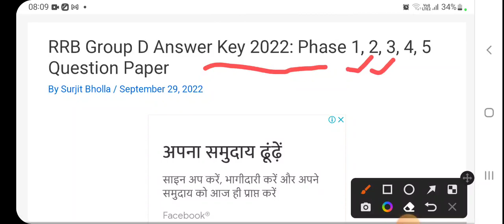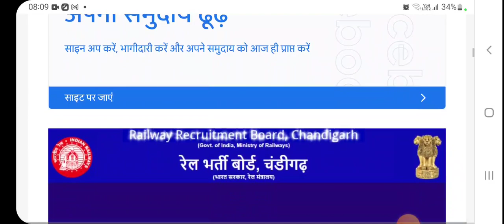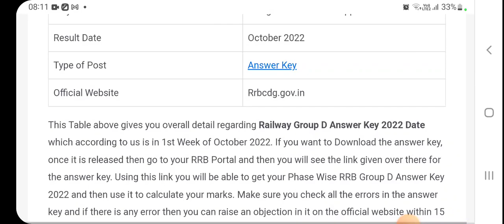rrb group d answer key 2022 lgroup d cut off 2022 l answer key update l group d answer key 2022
railway group d cut off 2022 l rrb group d exam offical cut off 2022 l group d exam cut off ntpc😍
railway group d exam cut off 2022 acceptance rate,
railway group d exam cut off 2022 as text,
railway group d exam cut off 2022 audio,
railway group d exam cut off 2022 analysis,
railway group d exam cut off 2022 act,
railway group d cut off 2022,
railway group d expected cut off 2022,
railway group d exam cut off 2022 basketball rankings,
railway group d exam cut off 2022 basketball players,
railway group d exam cut off 2022 baseball rankings,
group d ka cut off 2022,
railway group d expected cut off 2022 delhi zone,
railway group d exam cut off 2022 fifa world cup,
railway group d exam cut off 2022 facebook,
railway group d exam cut off 2022 football rankings,
railway group d exam cut off 2022 full movie,
railway group d exam cut off 2022 full,
railway group d exam cut off 2022 full episode,
railway group d exam cut off 2022 finals,
rrb group d expected cut off 2022 guwahati,
rrb group d expected cut off 2022 secunderabad in telugu,
railway group d exam cut off 2022 january,
railway group d exam cut off 2022 jan,
railway group d expected cut off 2022 kolkata,
railway group d exam cut off 2022 location,
railway group d exam cut off 2022 logo,
railway group d exam cut off 2022 lacrosse rankings,
railway group d exam cut off 2022 live,
railway group d exam cut off 2022 latest,
railway group d exam cut off 2022 live stream,
railway group d exam cut off 2022 latest news,
railway group d exam cut off 2022 official video,
railway group d exam cut off 2022 profile,
railway group d exam cut off 2022 price,
railway group d exam cut off 2022 part 2,
railway group d exam cut off 2022 predictions,
railway group d exam cut off 2022 part 3,
railway group d exam cut off 2022 part 1,
railway group d exam cut off 2022 urban dictionary,
railway group d exam cut off 2022 usa,
railway group d exam cut off 2022 us open,
railway group d exam cut off 2022 update,
railway group d exam cut off 2022 unboxing,
railway group d exam cut off 2022 vw bus,
railway group d exam cut off 2022 vw microbus,
railway group d exam cut off 2022 vs glock 19,
railway group d exam cut off 2022 video,
rrb group d expected cut off 2022 zone wise,
railway group d exam cut off 2022 xxl,
railway group d exam cut off 2022 xbox,
railway group d exam cut off 2022 xl,
railway group d exam cut off 2022 yield,
railway group d exam cut off 2022 youth olympics,
railway group d exam cut off 2022 yield rates,
railway group d exam cut off 2022 youtube,
railway group d exam cut off 2022 year,
rrc exam date 2021 cut off,

r
railway group d exam cut